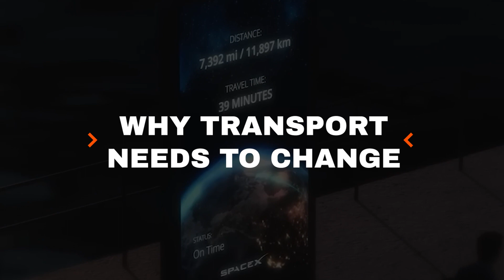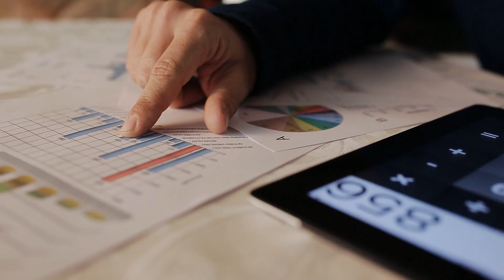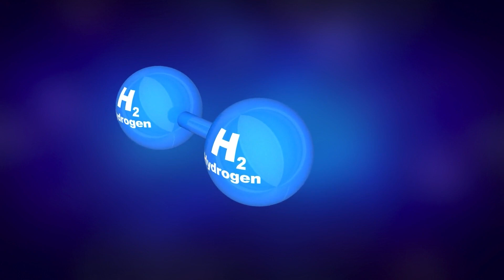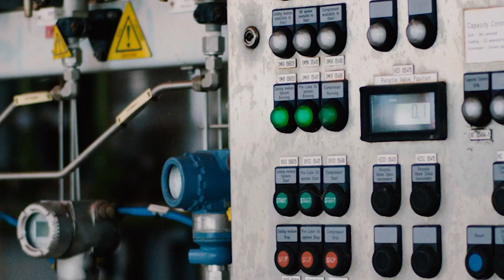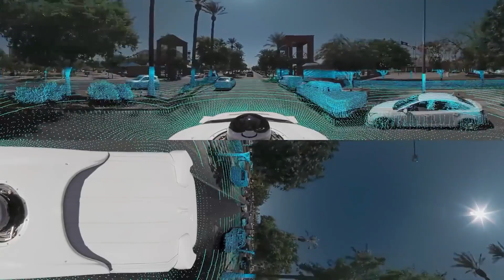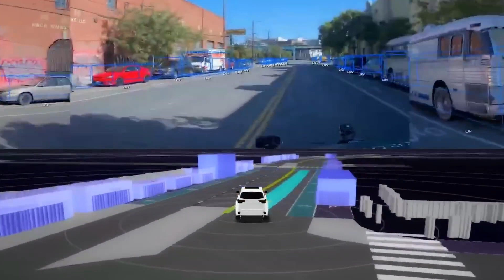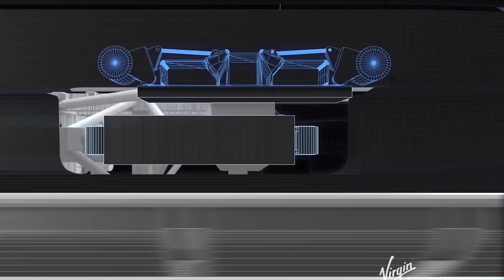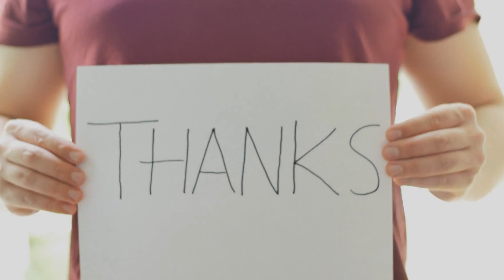How Transport Will Change in 2030 | It's SHOCKING!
With rising concerns about pollution, over-crowded and inefficient public transport, and a distinct lack of hovercars (looking at you, Blade Runner), what could change in 8 years? In this next decade, transport will be revolutionized with radical new inventions powered by renewable energy, in response to the concerns of pollution and congestion.
Since the advent of commercial flights in the 1950s, transport hasn’t radically changed. Our cars, ships, trains, planes, and even bicycles may have had their functionality improved over the years, but they have essentially remained the same since their invention. But we’re about to see the pace of change revving up dramatically.